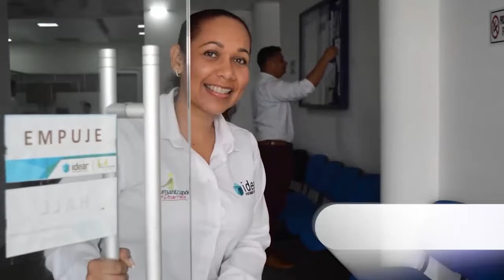ESTUDIANTES Y PADRES DE FAMILIA DEL COLEGIO AGROPECUARIO REALIZARON TELETÓN PRO TRANSPORTE ESCOLAR